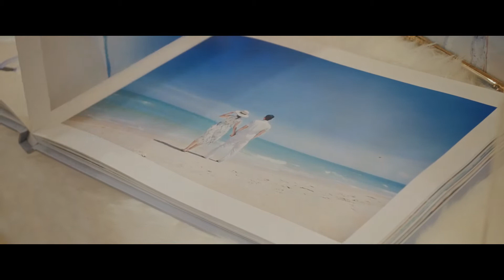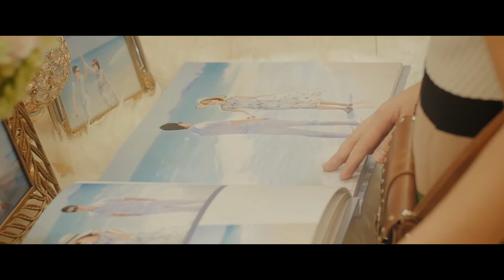Wedding Film | Hiền + Phát | GimCinema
Wedding Film Hiền + Phát
17 December 2016